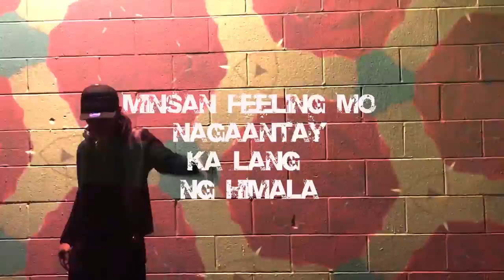United Asians - Take a Minute (official)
Music video by United Asians performing Take a Minute. (C) 2017 United Asians entertainment.

Performed by
Charles
J.O
J.S
KIKO

Dancers from Cheeka bebs
Ainie Antero
Queen Margaux Margo

Special thanks
China Roces
Natalia Moon
Janice Dizon

J.S

Videographer
Josh Balburias
Nathan Carado

Video editor
Benjamin Fajardo
Issachar Aba